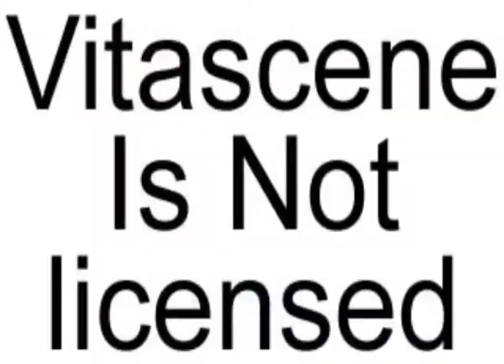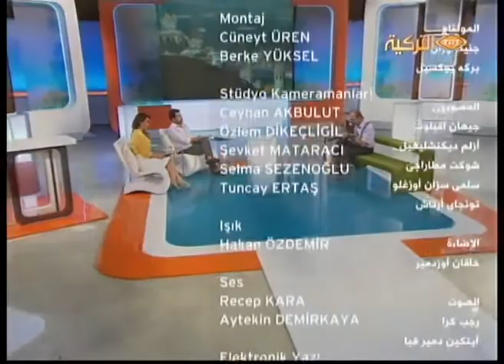TRT Panorama 21.06.2012.wmv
Panorama provides panoramic view about the civil society movement, activity, life style and every thing about Turkey.

The Program presents live broadcasting from Sunday to Thursday at TRT Arabic channel from 11:00 - 13:00 . Esma Saeb Afandi & Tony Mansour, both of them present the program. They present different subjects and a lot of considerable guests with enjoyable style of presenting.

Panorama is being prepared by a few parts such as narrating Arabic watchers about Turkish art, culture, Turkish aesthetic view, perspective and life style.